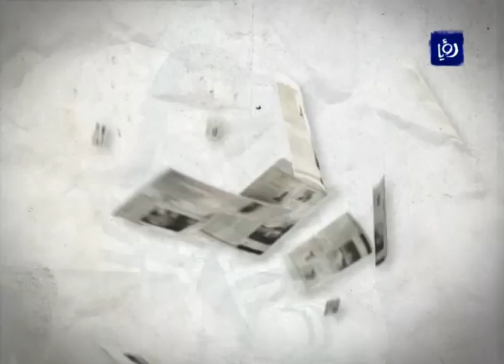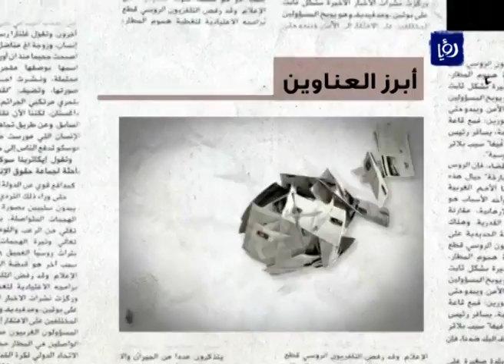إنهاء العمل بإجراء الحماية على سلعة السيراميك Roya l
تقرير الزميل رعد بن طريف لبرنامج دنيا الصحافة حول قرار الحكومة بإنهاء العمل بإجراء الحماية على سلعة السيراميك لصالح الصناعات الوطنية